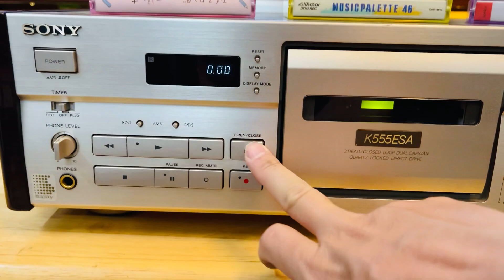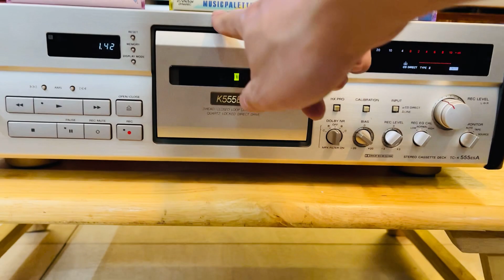Sony K-TC555ESA cassette deck 0919010335